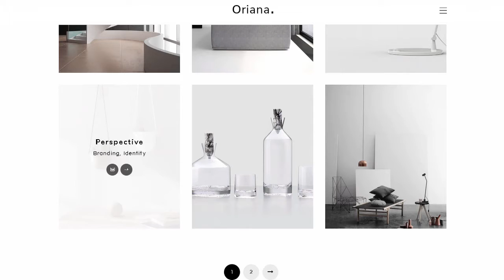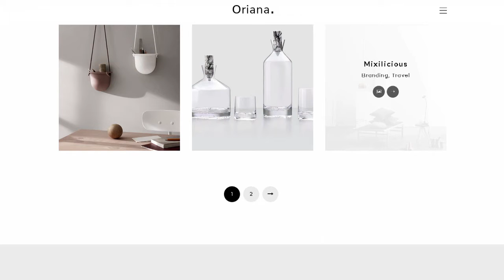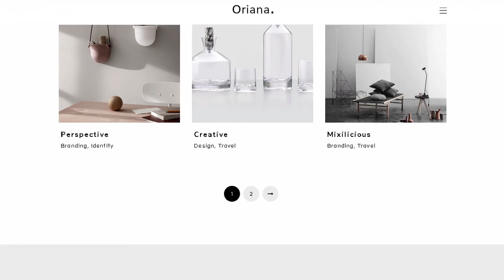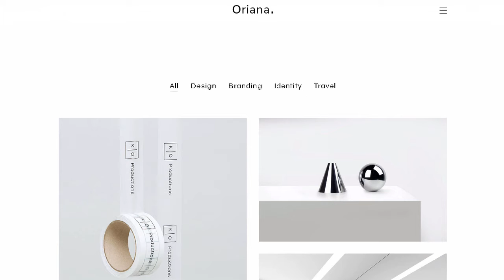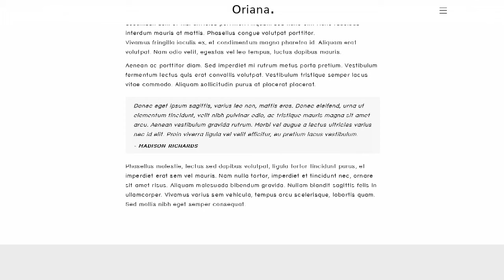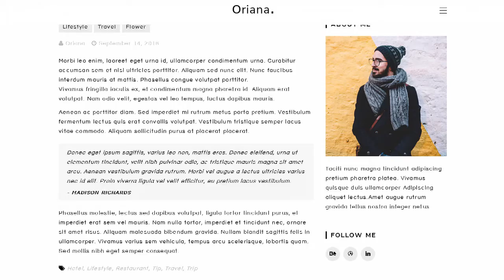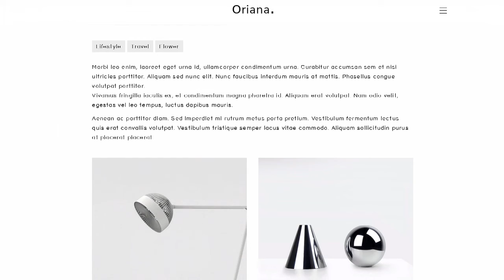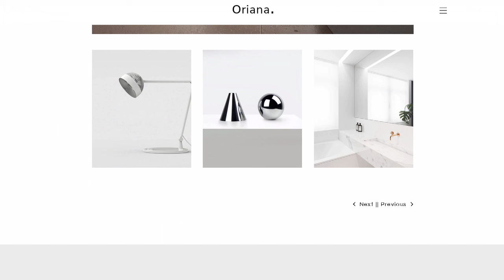Oriana - Minimal Portfolio & Blog HTML | Themeforest Templates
Download Oriana - Minimal Portfolio &amp; Blog HTML | Themeforest

Oriana is a creative. high quality and fully responsive template. It is portfolio template for creative people to introduce themselves in an exciting way along with your creative portfolio. Oriana is possible to configure the majority theme&rsquo;s aspects like the accent color. Google Fonts and many other options. We hope you will have a great experience.

Features

Responsive Design

Translation Ready

SEO Optimized

Unlimited Color Presets

Modern Mobile Menu

Documentation

Supported Contact Form 7

Custom Widgets

About

Banner

Facebook Likebox

Source &amp; Credits

jQuery Library Javascript

Owl carousel Plugin Javascript

Library Masonry Javascript

Icon Font Awesome

Google Fonts

Note: All images are just used for Preview Purpose Only. They are not part of the template and NOT included in the final purchase files.